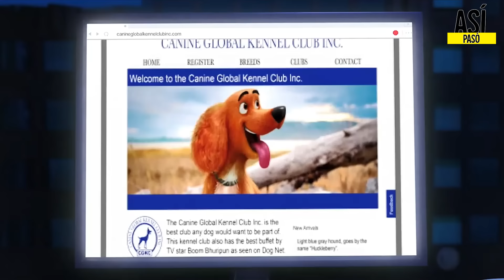SCOOBY! | RESUMEN EN 17 MINUTOS